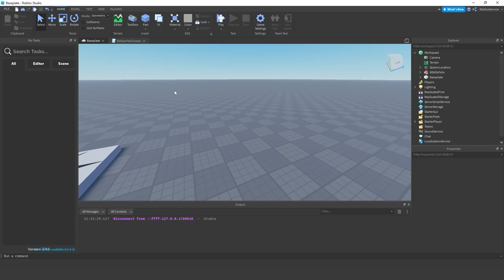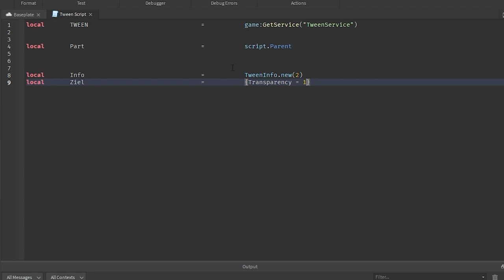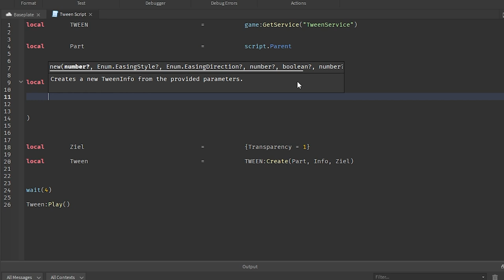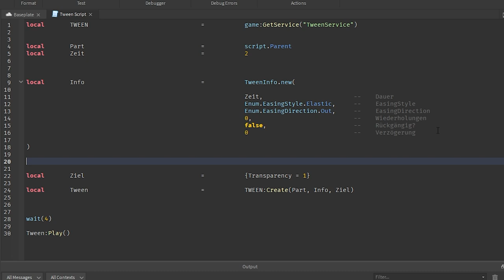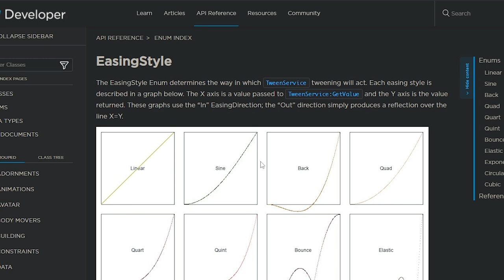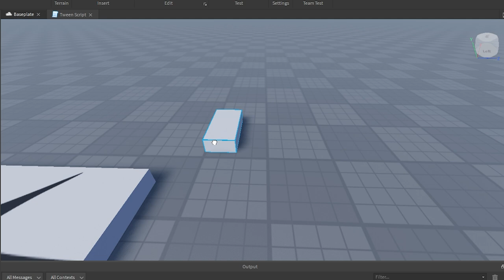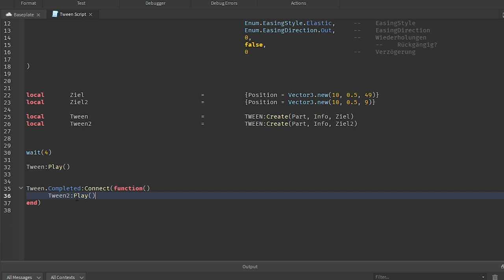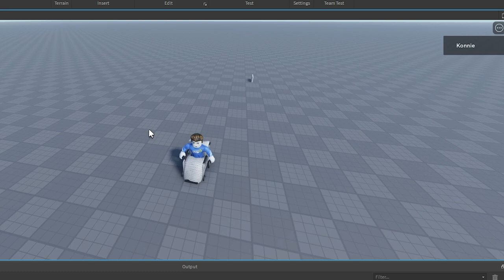Roblox TweenService Tutorial | Roblox Studio Lernen deutsch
Ich zeige, wie der Roblox TweenService funktioniert und wie man ihn nutzt um ein Part zu verschieben, zu vergrößern usw.

Der Roblox Tween Service ist ein Roblox Studio Service, mit dem man numerische Variablen über einen festgelegten Zeitraum so verändern kann, dass die Werte smooth ineinander übergehen.

Oder simpel gesagt: Sachen Verschieben in Roblox Studio smooth

00:00 – Showcase
00:33 – Setup
01:40 – Basic Aufbau eines Tweens
03:33 – Alle Tween Info Eigenschaften
06:46 – Easing Style erklärt
09:08 – Part bewegen mit TweenService
10:24 – Easing Direction beibehalten
12:34 – Meherere Werte gleichzeitig tweenen

–               ↓ LINKS ↓                   –

–                ↓ TAGS ↓                   –